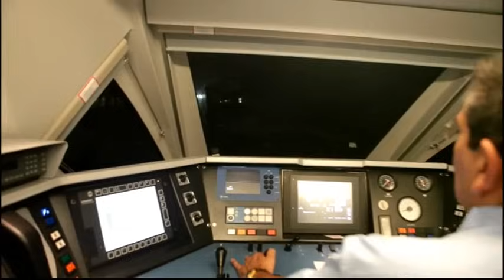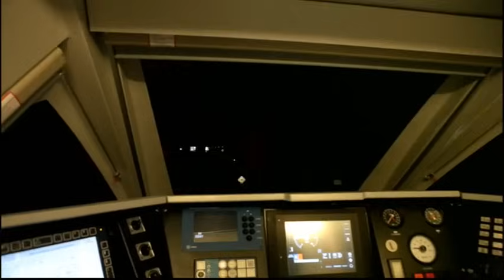En cabina: Línea AVE Barcelona-Málaga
A bordo de un tren de alta velocidad serie 102 se filma el recorrido en el servicio entre Barcelona y Málaga, el más largo de alta velocidad del mundo.  Selección de algunos de los tramos

Arranque es en la estación subterránea de Barcelona Sants. Los primeros tramos son en el túnel que cruza Barcelona hasta aflorar pasado El Prat de Llobregat.

1:50.  Se suceden los túneles del escarpado tramo a la salida de Martorell.

2:11. Se aprecia a la izquierda las vías de ancho convencional de Sant  Viçens a Barcelona vía Vilafranca.

2:23. El tren reduce su marcha al paso por el túnel de Perafort, de 1.071, a cuya salida está la estación de Camp de Tarragona. A la izquierda puede verse, con cierta dificultad, la entrada del viejo túnel abandonado de la vía convencional de Reus a Roda de Bará. Nótese que la embocadura del nuevo túnel de alta velocidad recrea la imagen de los viejos túneles ferroviarios del siglo XIX de esta zona.

2:35. El tren entra a Camp de Tarragona, apartándose a una vía de estacionamiento. Los trenes directos sin parada no efectúan este desvío, yendo por las vías centrales sin andén.

4:40. Cruce del PAET (Punto de Adelantamiento o Estacionamiento de Trenes) de L'Espluga. Apréciese como en este caso se optó por no instalar toperas en las vías de estacionamiento, porque se valoró como menos arriesgado que el tren, en caso de incidente, saliera a tierra fuera de vías que impactara contra una topera fija.

5:17. Tras el Paet, la vía circula a tramos en paralelo a la convencional hacia Lleida, cruzando en el  citado minuto el túnel de Tarrés, de 853 metros. En este paso pueden apreciarse los acusados cambios de rasante de esta línea.

5:34. Se inicia la entrada a Lleida, en  vía única en paralelo a la vía convencional de ancho ibérico, entrando en el 6:09 el tren entra en la estación de Lleida.

6:47. El tren sale de Lleida, de nuevo en dos vías únicas, la de av y la convencional a su derecha.

7:10. Pasado el Baipás de Lleida, la doble vía de alta velocidad y la convencional hacia Zaragoza caminan un tramo parejas.

7:42. Paso por el túnel de Las Hechiceras, de 2.942 metros de longitud

7:51. El tren cruza el viaducto del Ebro, un puente-túnel de diseño singular creado por Manterola

8:16. Entrada al túnel urbano de Zaragoza, en el punto en que la doble vía de alta velocidad pasa a ser única

8:34. Zaragoza-Delicias

9:55. Entrada al túnel de San Fernando, ya próximo a Madrid

10:24. Paso del viaducto del Jarama, uno de los más largos de la línea, con 2.216 metros

10:57. Paso por el túnel de Rivas, de 657 metros

11:10. El tren ya circula por la línea de alta velocidad de Andalucía

11:24. Acceso a la Base de Mantenimiento de La Sagra y bifurcación del Ramal a Toledo

12:24. Pérgola del Salto de Carnero de una de las vías del ramal de Toledo AV

12:38. Entrada a Córdoba. A la derecha la vía convencional de la línea Mánzanares-Córdoba y entrada al túnel urbano de Córdoba.

14:57. Por la derecha, la vía convencional hacia Málaga salta por este puente la LAV hacia Sevilla

15:18. Paso por la bifurcación de las líneas de alta velocidad a Sevilla y Málaga. Nuestro tren toma la de Málaga y, al fondo, el castillo de Almodóvar.           Cruza sobre un salto de carnero de muy pronunciada pendiente

17:20. Entrada a Puente Genil-Herrera. Como en Tarragona, los trenes directos pasan por las vías centrales sin andén y los que hacen parada por las desviadas.

18:27. Paso por el túnel de la Sierra del Humilladero, de 243 metros. A su salida sobre la vía puente del trazado en obras del Eje Transversal Ferroviario de Andalucía, en su tramo de Antequera a Sevilla. El tren reduce velocidad para entrar en Antequera-Santa Ana

19:14. Entrada en Antequera-Santa Ana.

20:46. Por la izquierda, obras de conexión con el Eje Transversal Ferroviario de Andalucía

21:30. Paso por el túnel de Gobantes, de 1.741 m.

21:45. Entrada a los túneles de Abdalajís, El túnel Oeste, que es el que cruza nuestro tren, tiene 7.420 metros, 400 más que el vecino túnel Este.

22:29. Túneles de Alora, de 783  metros y Tevilla, de 912 m

23:14. Desde Cártama, las vías de alta velocidad y convencional entran emparejadas a Málaga, estas últimas también por un trazado de nueva construcción. Paso junto a la Base de Mantenimiento de Los Prados.

24:45. Paso por el túnel urbano de Málaga

25:14. Entrada a la estación de Málaga

26:08. El tren, antes de estacionarse, supera un "bretelle" que permite escapes de material a una vía u otra y poder estacionar más de una composición operativa por andén

Autor: J.M. Luna
Textos: M. Jiménez
Edición: J.M. Rodríguez
Vía Libre - 2012